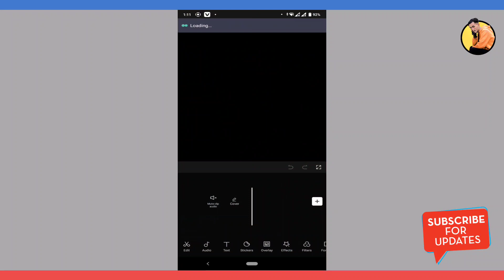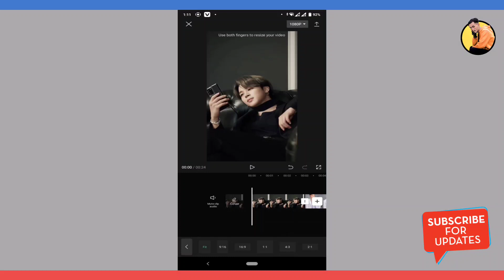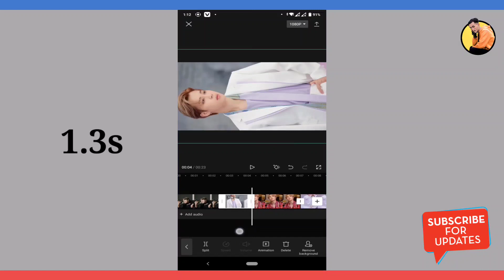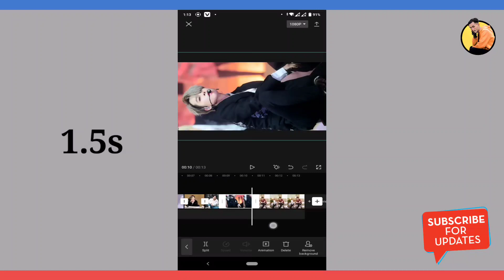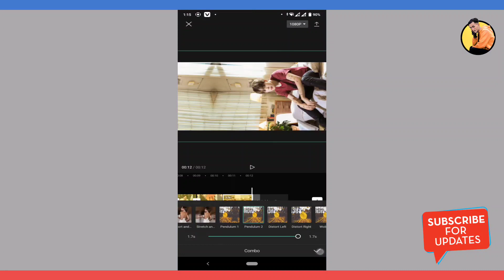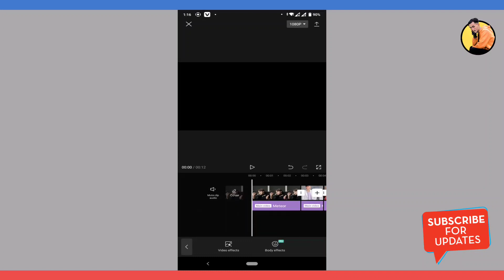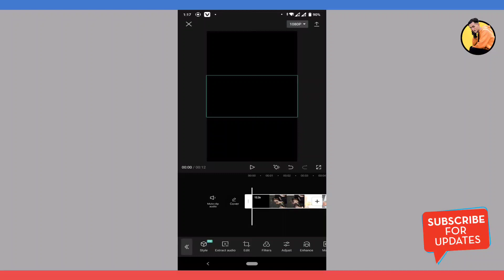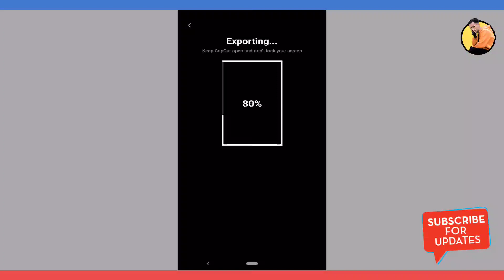Chori chori chupke chupke ❤️ || Capcut video editing 🔥 || Tiktok new trend 🙂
Capcut Tutorial || Capcut Edit Tutorial || Capcut Video Editing